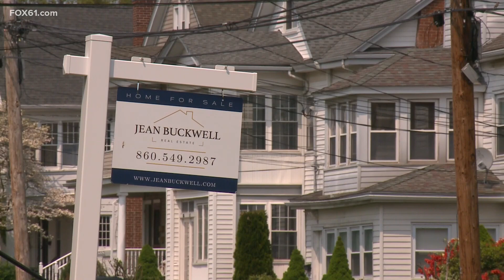Homelessness on the rise in Connecticut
On a single night in January, 3,015 people in Connecticut were experiencing homelessness.

A nearly 3% increase from the previous year. Marking two years in a row the amount of people experiencing homelessness has gone up.

"We’re seeing more people than ever just not have the resources to sustain," said Sarah Fox, CEO of the CT Coalition to End Homelessness.